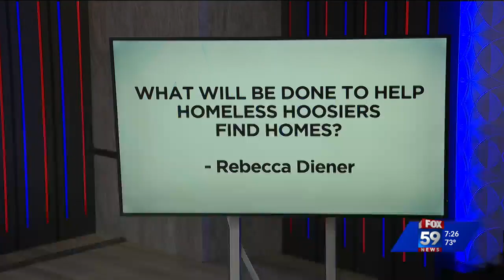Indianapolis Mayoral Debate: How will you address Indy's homeless issue?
Mayor Joe Hogsett (D) and Jefferson Shreve (R) respond to questions during the FOX59/CBS4 mayoral debate.